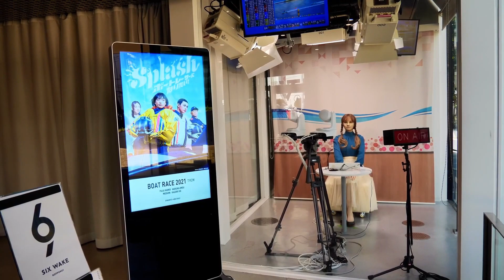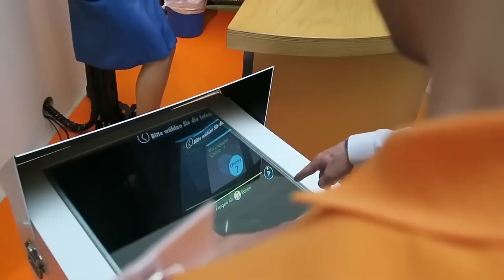Todos os robôs humanoides femininos do japão que chocaram o mundo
Os robôs humanoides femininos do Japão têm deixado o mundo perplexo com suas inovações e realismo impressionante. Modelos como o *Erica* e o *ChihiraAico* possuem aparência incrivelmente humana, com pele sintética avançada, expressões faciais sutis e movimentos naturais. Equipadas com inteligência artificial de ponta, essas máquinas podem interagir com pessoas de maneira surpreendentemente fluida, responder a perguntas e até mesmo expressar emoções. Utilizados em áreas como recepção, entretenimento e serviços de saúde, esses robôs femininos têm impulsionado a fronteira entre tecnologia e humanidade, provocando debates sobre o futuro da robótica e da interação humana.